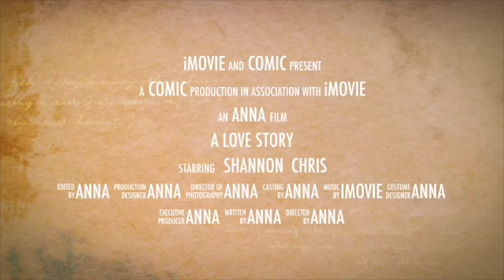Cherry Flame 4 Trailer SD 480p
Cherry Flame 4 will be uploaded in 5th April 2024.